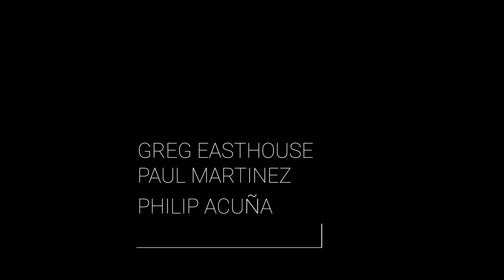Going up no coming down! XXL ft. Yung Hynesz